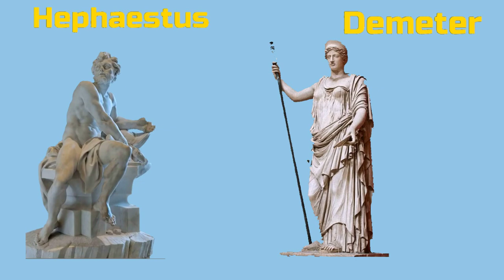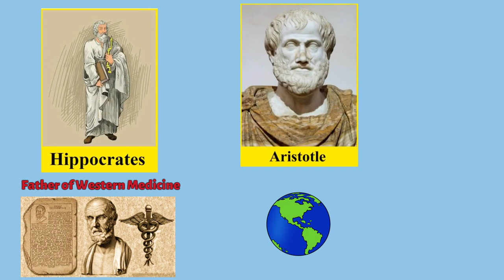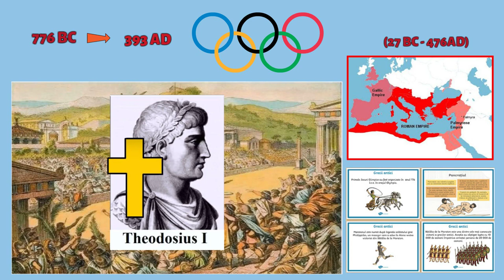WHAT'S SO DIFFERENT AND SPECIAL ABOUT GREECE? | PRESENTED BY JOHN MacARTHUR WORLD TRAVEL CHANNELᴴᴰ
Get to know the country Greece, Adults have sex the most often. Poor country in Europe
Hello friends! Greece is a country located in Southeast Europe, at the southernmost tip of the Balkan Peninsula, with an area of about 131,957 km². With an estimated population of 10.4 million. Of which, 40% live in the capital city of Athens.
The flag of Greece consists of nine blue and white horizontal stripes, which stand for the 9 syllables of the phrase "Elevtheria i Thanatos", which means "Freedom or death". The upper left corner has a cross, symbolizing faith in Christianity - the predominant religion in Greece.
Greece's terrain consists of 80% mountains, of which the highest mountain is called Olympus, with an altitude of 2,919m above sea level. It is the home of the Twelve Major Gods of Greek Mythology. Consists of:
Like Videos + Share videos and register.